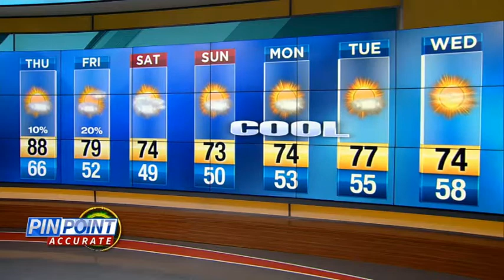Record heat in Orlando area before cooldown arrives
If you don't like the heat, just give it a day.